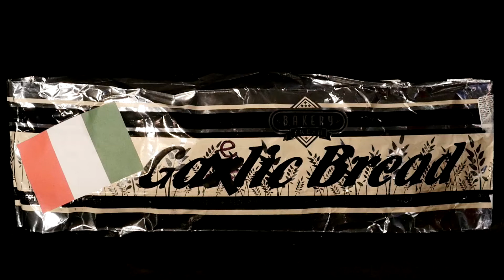Felton's vlog #46 Paddy's Day Prep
Felton and Chives give some tips on how to celebrate St. Patrick's Day.

The Ridiculous Puppet Company
Everyone needs more puppets in their lives, we're here to help!

Chad David is on a podcast!